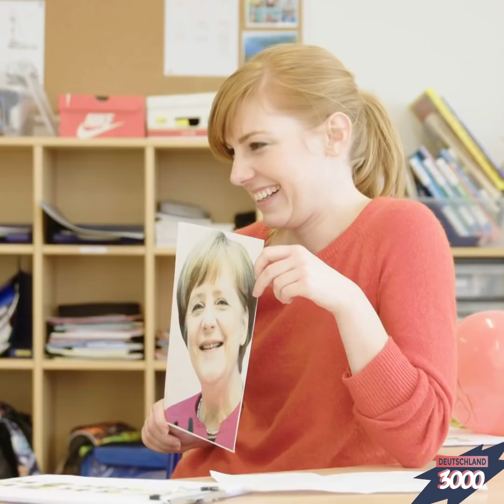Kinder erklären: Darum kriegt Papa mehr Geld als Mama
Was sagen Kinder zu Verdienstunterschieden zwischen Frauen und Männern? Der Equal Pay Day ist in diesem Jahr am 18. März. Bis zu diesem Datum arbeiten Frauen quasi unbezahlt, weil sie immer noch weniger verdienen als Männer. Selbst mit gleicher Qualifikation, gleichem Beruf und gleicher Position kommen ihre männlichen Kollegen finanziell besser weg. Für diesen sogenannten “Gender Pay Gap” gibt es viele verschiedene Erklärungsansätze ...aber: Hallo! 👏  Aufwachen! 👏  Wir leben im Jahr 2019! 👏

Dass es beim Thema Gleichberechtigung in der Praxis noch Luft nach oben gibt, ist bitter, aber leider die Realität in Deutschland. Umso wichtiger sind die Ansichten von Kids, denn die sind nicht nur unsere Zukunft, sondern auch die zukünftigen Arbeitgeberinnen und Arbeitgeber, Arbeitnehmerinnen und Arbeitnehmer.

Wie Kinder auf den Gender Pay Gap reagieren? Eva hat sich dafür in Berliner Grundschulen umgehört. Wie wichtig sind Vorbilder für die Kids? Gibt es eigentlich auch Polizistinnen oder ist das ein typischer Männerberuf? Und wer sind überhaupt die besseren Erfinder? Männer oder Frauen? Eva hakt nach - und wir sind gespannt auf die Zukunft. Schließlich werden ein paar dieser Kinder mal Chefinnen und Chefs werden. Und wer weiß, vielleicht haben wir ja das erste Interview mit Angela Merkels Nachfolgerin oder Nachfolger abgegriffen!

Korrekturhinweis: Aufgrund einer fehlerhaften Endcard mussten wir das Video erneut hochladen. Das tut uns sehr Leid.

Hier ist ein weiteres Video von Deutschland3000, das für dich spannend sein könnte:

Deutschland3000 ist für dich da, wenn’s kompliziert wird: Müssen wir echt alle studieren? Wie sicher ist Deutschland wirklich? Warum nimmt die Politik die Jungen nicht ernst? Wieso sind so viele Deutsche arm? Wird es jemals einen anderen Kanzler als Merkel geben?

Eva Schulz boxt sich mit dir durch die deutsche Politik: mutig, witzig, ehrlich - und immer mit den richtigen Fragen. Denn: 2019 ist keine Zeit für keine Meinung!

deutschland3000 gehört zu funk. Schaut da mal rein